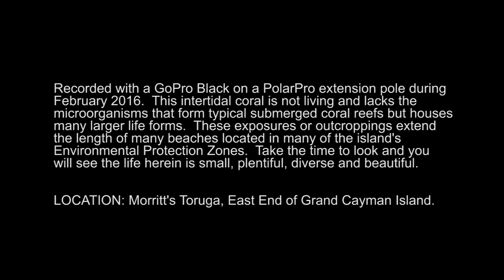Intertidal Caves on Grand Cayman Island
Recorded with a GoPro Black on a PolarPro extension pole during
February 2016.  This intertidal coral is not living and lacks the
microorganisms that form typical submerged coral reefs but houses
many larger life forms.  These exposures or outcroppings extend
the length of many beaches located in many of the island's
Environmental Protection Zones.  Take the time to look and you
will see the life herein is small, plentiful, diverse and beautiful.
LOCATION: Morritt's Tortuga, East End of Grand Cayman Island.